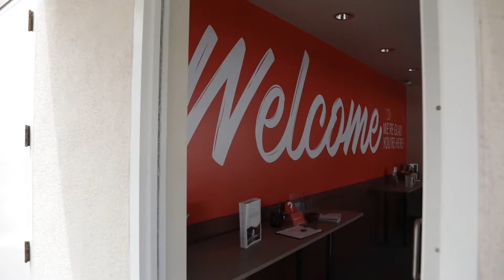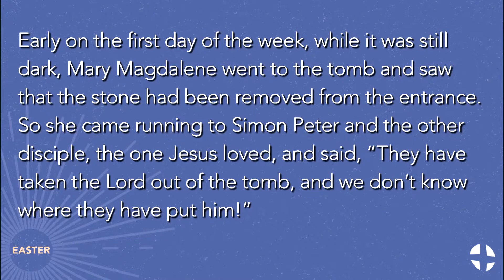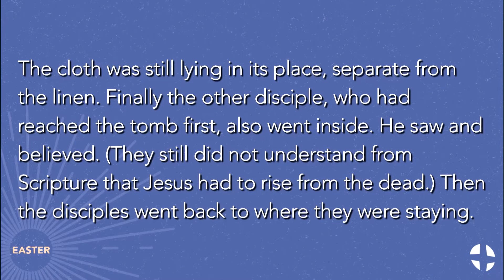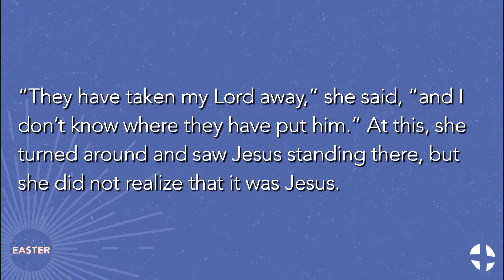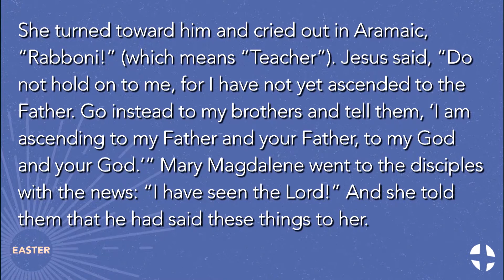"Out of the Dark" | Sermon Only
Preaching:
Chap Clark, Lead Pastor